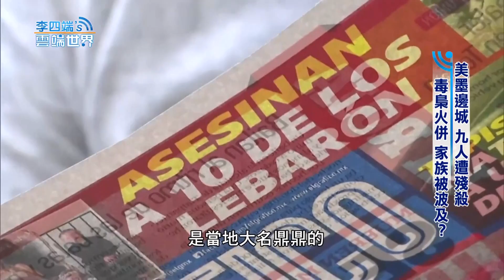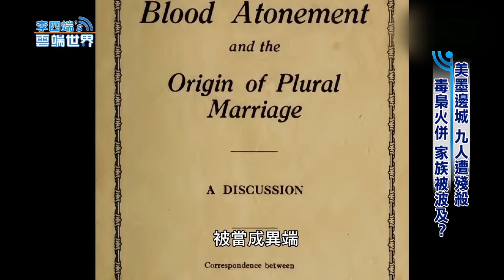美墨邊城 九人遭殘殺 毒梟火併 家族被波及？- 李四端的雲端世界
美墨邊城 九人遭殘殺 毒梟火併 家族被波及？